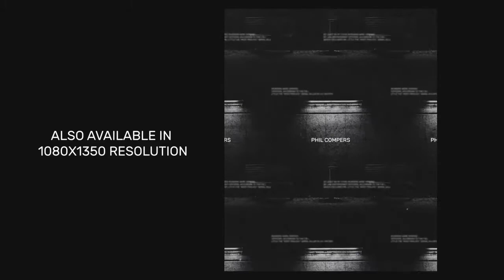Silent Woods - Dark Intro Premiere Pro Templates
Silent Woods - Dark Intro is a new Premiere Pro project with a dark and mysterious atmosphere and glitch effects. It has 11 media holders and 13 text holders. Just put your footage in and type your text and you are ready to render. Perfect for a creepy trailer to your events, special occasions, promotions, TV shows, commercials, films, movies and so much more! Available in 1920x1080 and 1080x1350 resolutions.
If you like this project, check my [profile page for more]